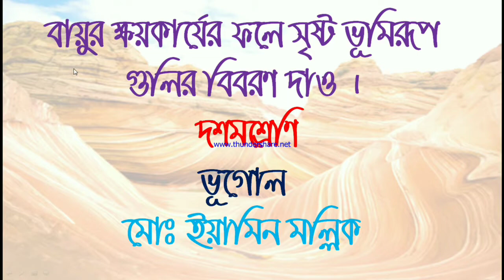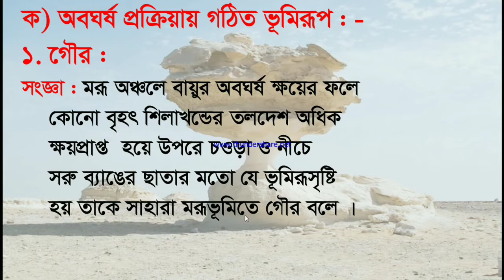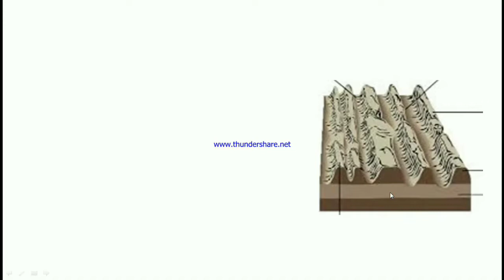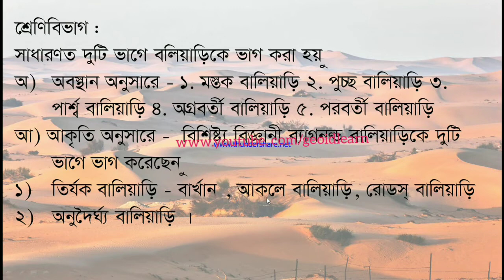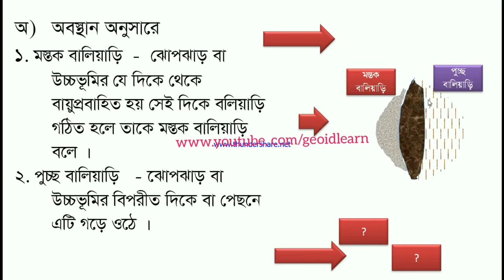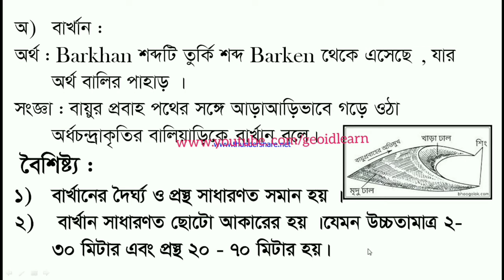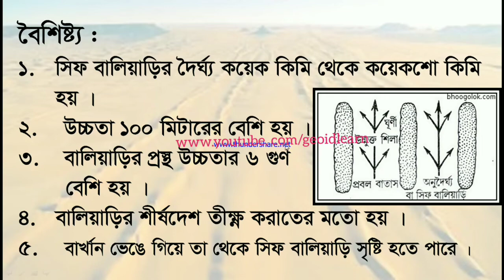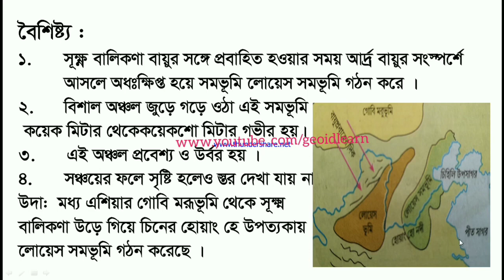বায়ুর ক্ষয় ও সঞ্চয় কার্যের ফলে সৃষ্ট ভূমিরূপ